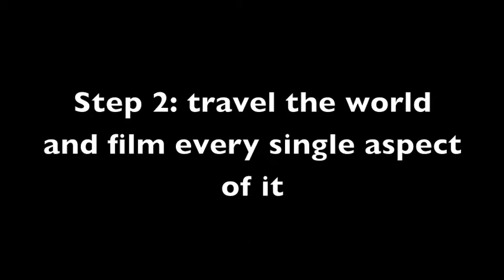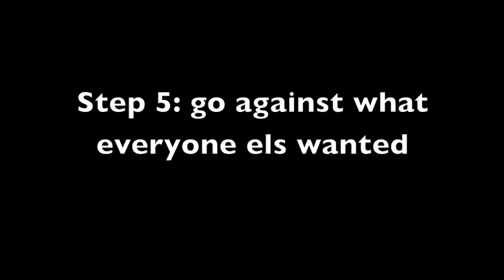Hay house shout